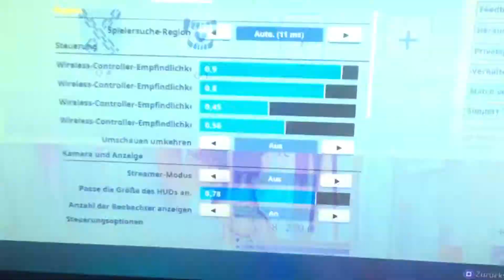Gb Proof/TheFlawles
I have win